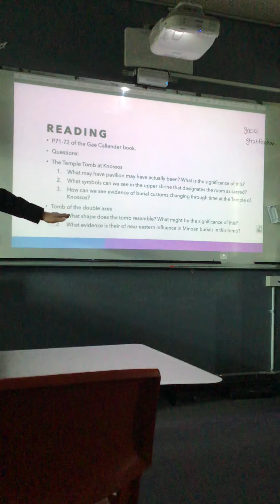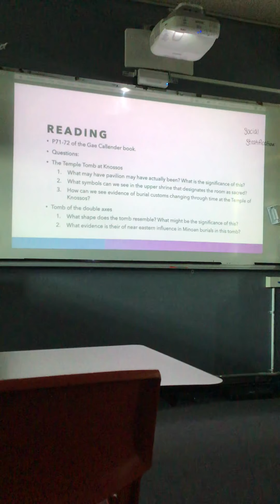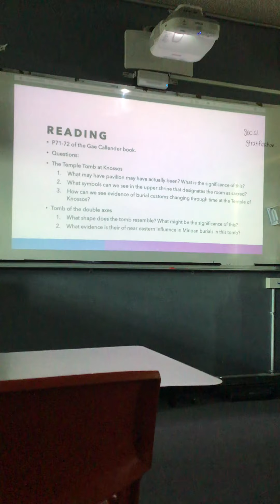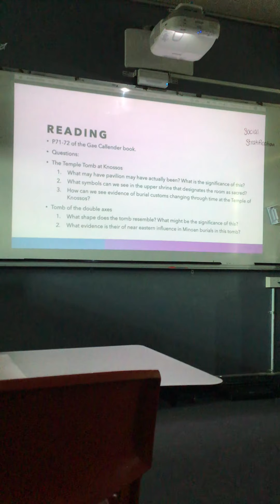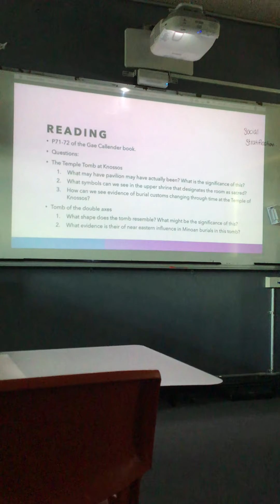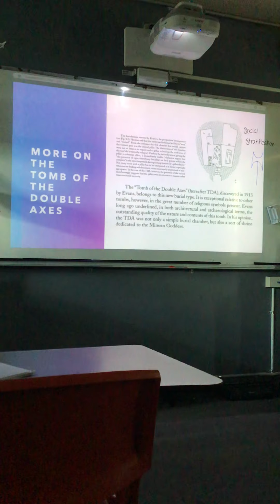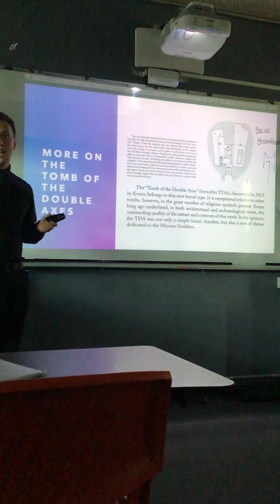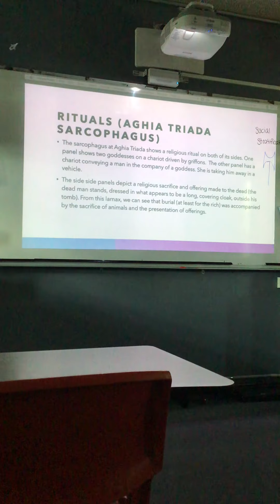Minoan tombs and funerary customs Part 3